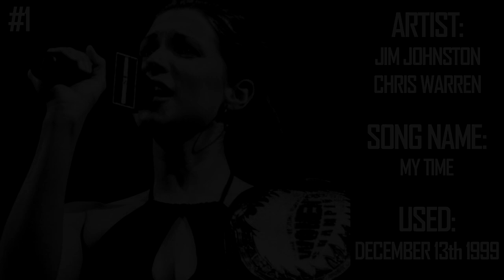History of Entrance Themes #69. - Stephanie McMahon (WWE)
Episode 69, nice, of "History of Entrance Themes."
This videos goes through some of the theme songs used by former WWE Superstar, Stephanie McMahon.

(This list includes themes that Stephanie McMahon used SOLELY as a singles competitor.)